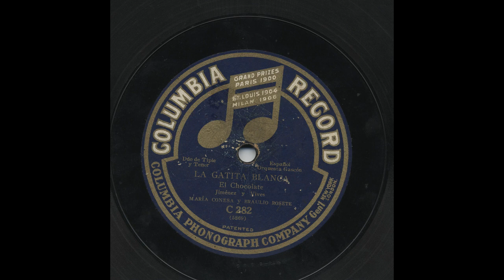Maria Conesa y Braulio Rosete - La Gatita Blanca - El Chocolate - Columbia C282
Title: La Gatita Blanca - El Chocolate
Artist: Maria Conesa y Braulio Rosete
Accompaniment: Orquesta Español Gascòn
Record Label: Columbia
Catalog Number: C282
Matrix Number: 5869
Recording Format: 78

View more information about this and other recordings at the University of California at Los Angeles' Frontera